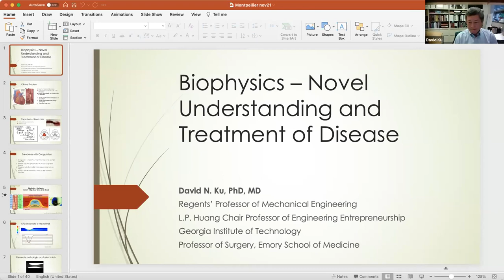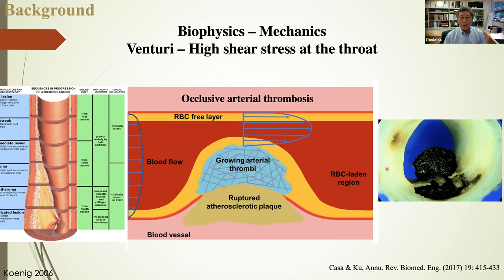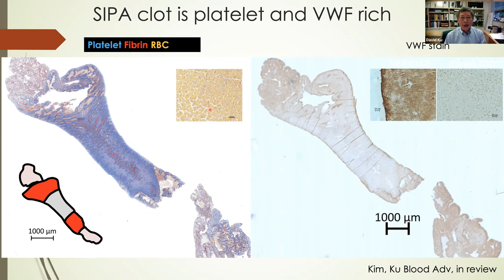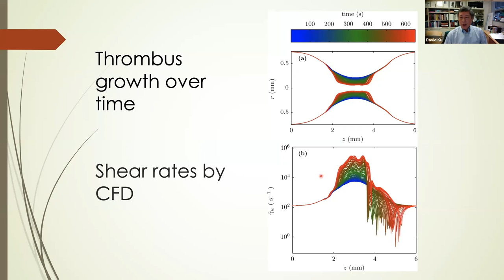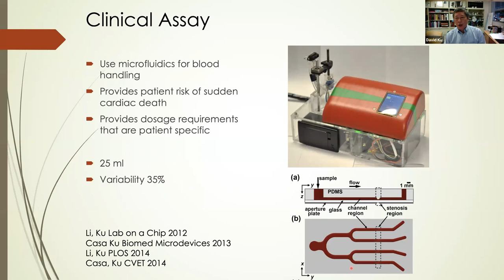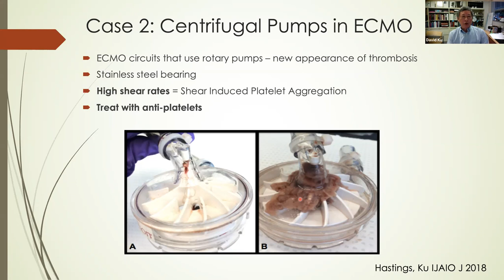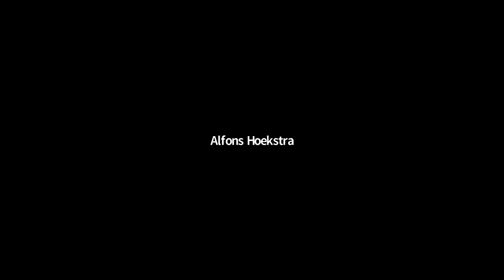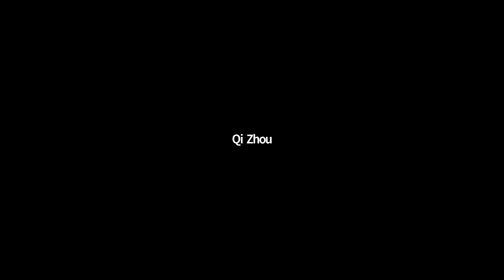Biophysics can create novel understanding and treatment of cardiovascular diseases (Pr David N. Ku)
Webinar Dr David N. Ku “Biophysics can create novel understanding and treatment of cardiovascular diseases” - November 22th 2021

Invited by the Key Initiative Interdisciplinary Blood Science of MUSE, Dr David N. Ku explains how blood  is at the heart
of  many  diseases  including  acute  ischemia  from thrombosis,  as  well  as  hemorrhage  in  post-partum bleeding and trauma.